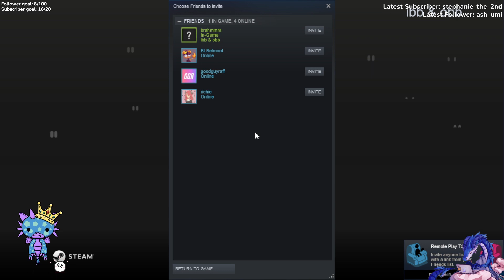220325 - Ibb and Obb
Playing Ibb and Obb with Brahmmm! Sorry for the bad audio quality. My setup isn't really built to stream with multiple people, but we'll make sure to improve for next time :D

For links to the music itself, check the music section
A big thank you to all artists to make their music available for streams